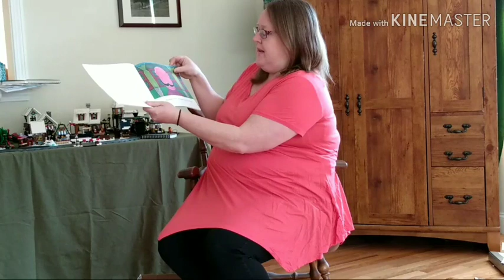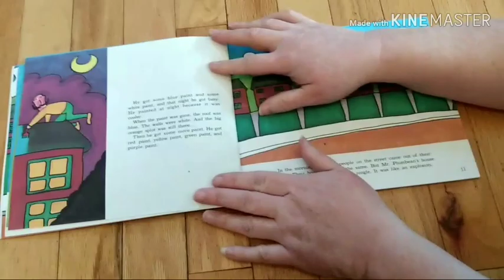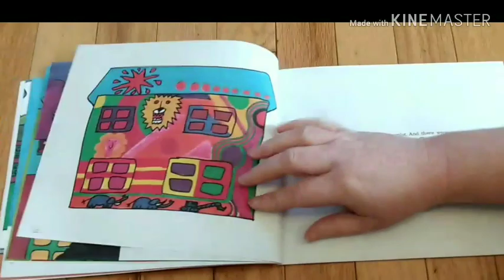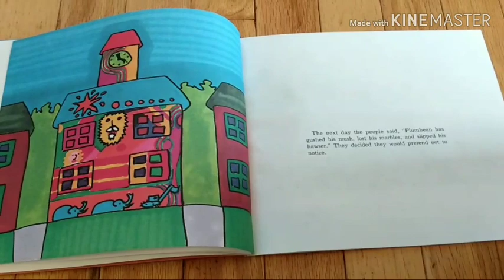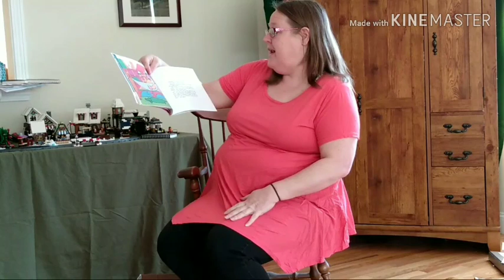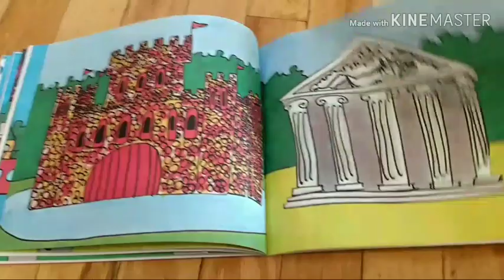Storytime: The Big Orange Splot |DAY SIX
Storytime with Mrs Christine: The Big Orange Splot by Daniel Pinkwater

Due to recent events we thought it would be fun to share stories and fun ideas you can do with your family♥️ We're having a ton of fun with this and we hope you do too. Special thanks to my tech crew, my husband and daughter!